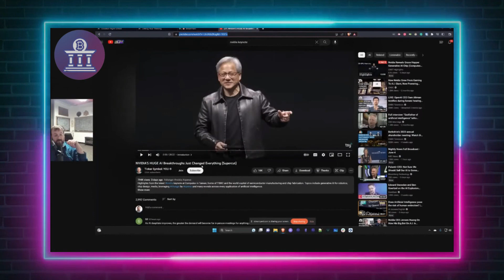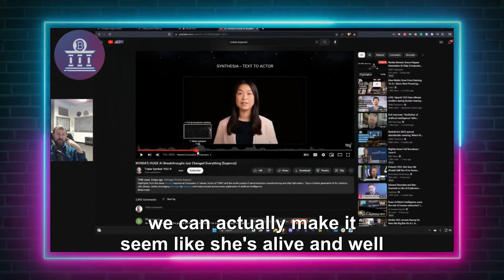"Crypto Space Is AT RISK" - Charles Hoskinson Cardano Interview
In this video, Charles Hoskinson talks about the new update in the Cardano Ada World and narrates the future of crypto currency.
In his words, he refers to this as such a big problem in the crypto world, mostly because of the advance of AI.

American businessman, Charles Hoskinson is a co-founder of the Cardano blockchain platform, the Ethereum blockchain platform,
and the blockchain engineering firm Input Output Global, Inc. (previously IOHK).

CREDITS:

Channel: Charles Hoskinson